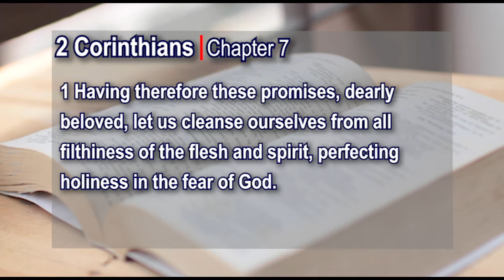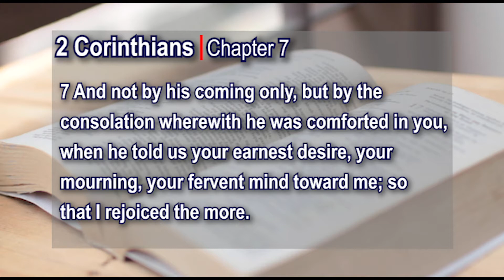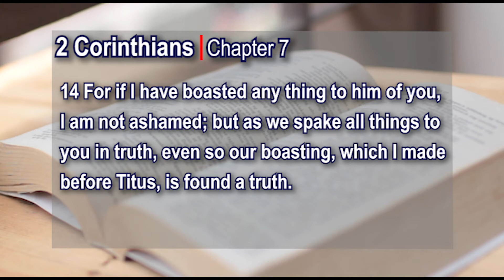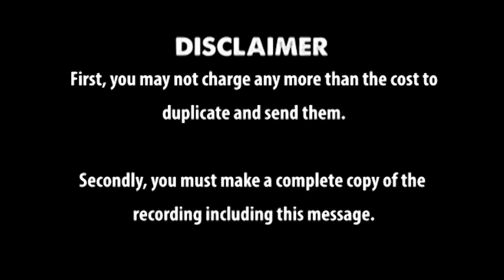2 Corinthians Chapter 7 kjv